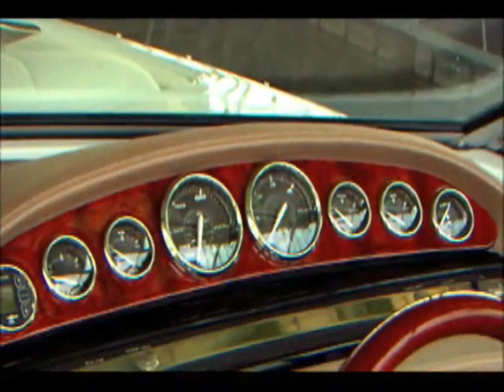Cobalt 232 2010 presented by best boats24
: Gebrauchtboote, Boote, Motorboote, Segelboote kaufen und verkaufen im großen Portal für Boote
und Yachten seit über 10 Jahren.